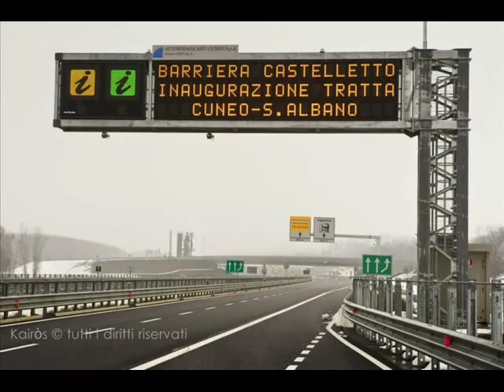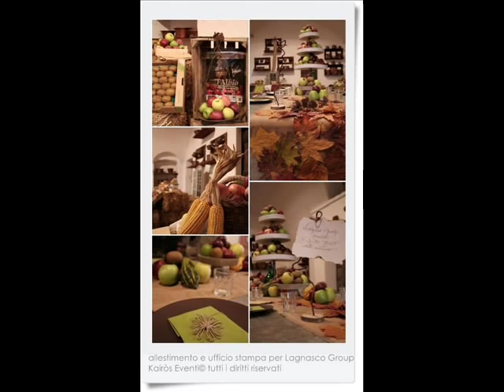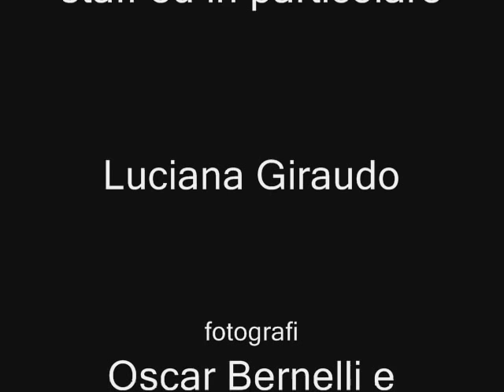Kairòs Eventi | Il meglio del 2012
KAIROS EVENTI
Il meglio di tutto il 2012!!!

Cuneo - Milano